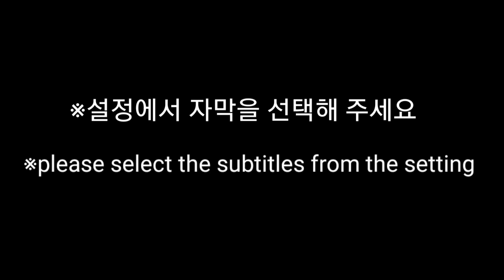생크림 딸기 오믈렛, 딸기 우유, 마카롱, 레드벨벳 케이크 먹방 ice cream cake, Fresh Cream Strawberry Omelet, Red velvet cake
[메뉴]
홈플러스 - 바닐라 아이스크림 케이크
CU편의점 - 생크림 딸기 오믈렛, 딸기 우유, 마카롱, 레드벨벳 케이크